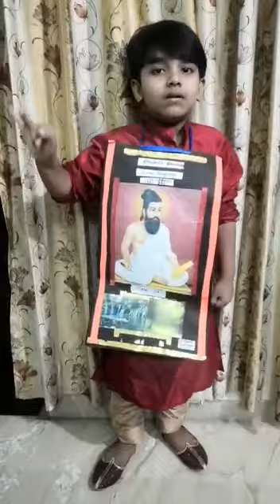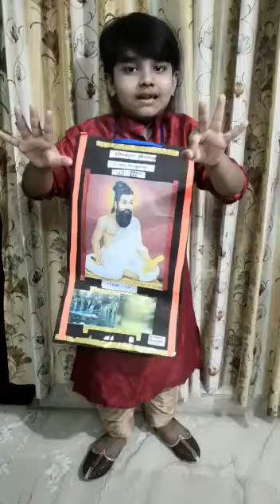THIRUKURAL - EEGAI ATHIGARAM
Varoon haariyah Thirukural videos 6 years 6 months